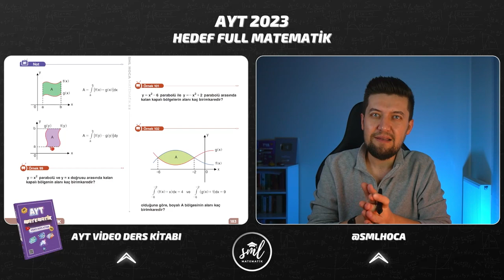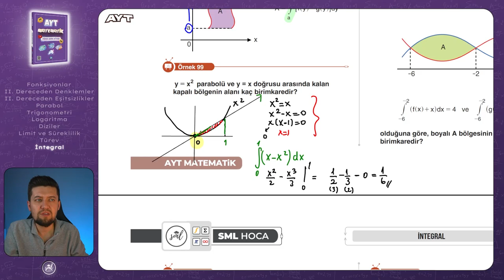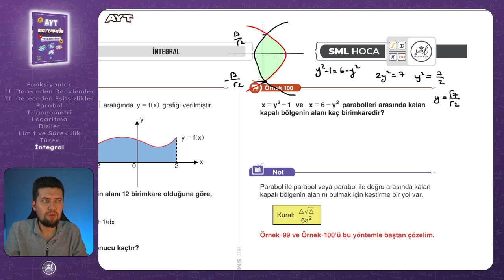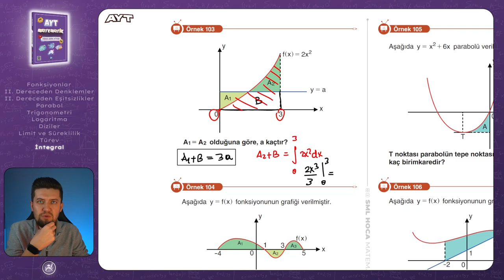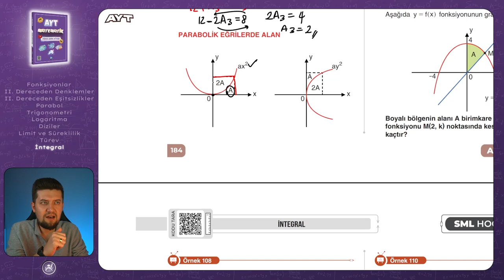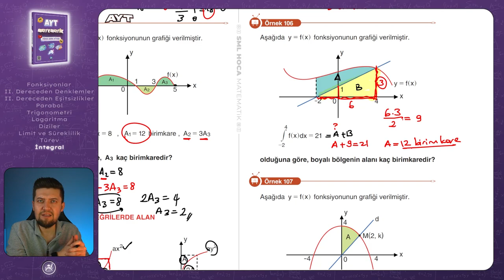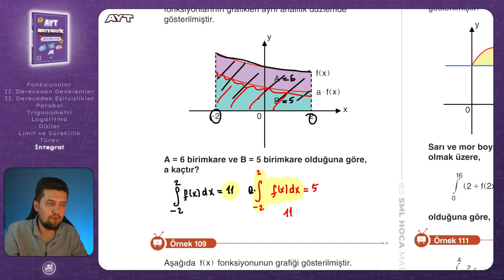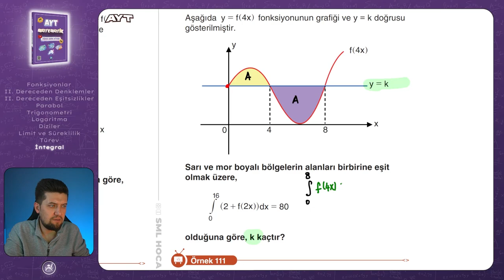AYT MATEMATİK 2023 | İntegral 7 Konu Anlatımı | 80. Video | Sml Hoca